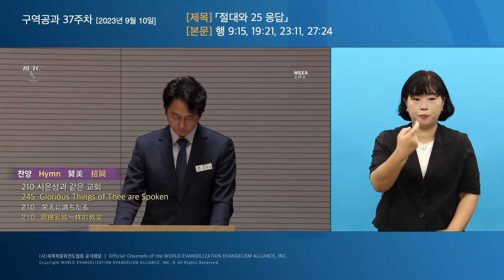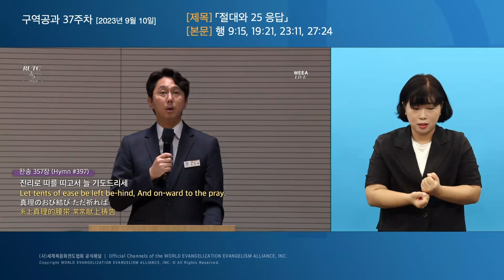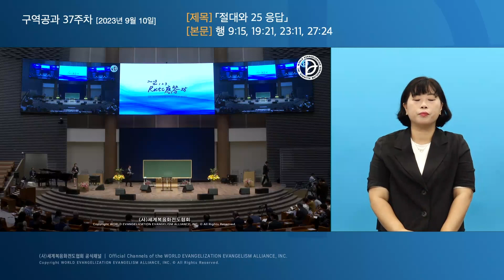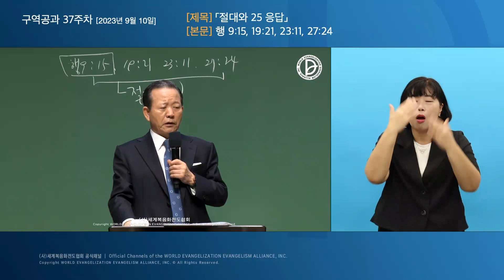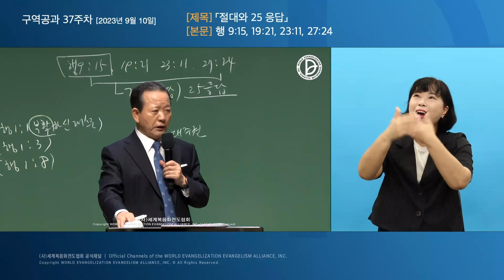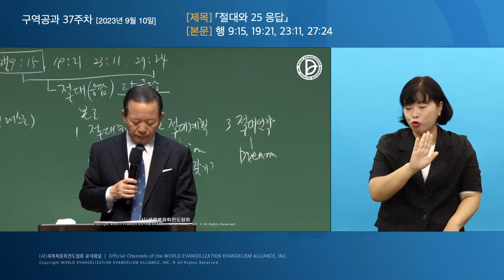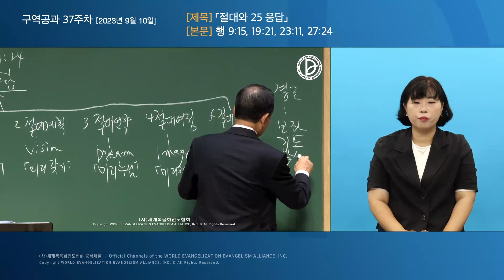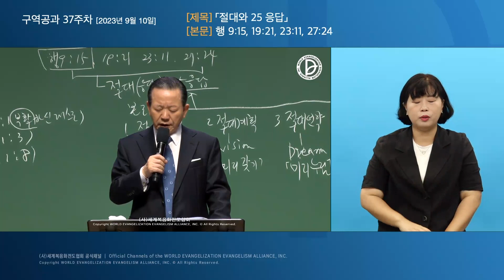[한국수어] 2023.09.10 구역공과 「절대와 25 응답」 (행 9:15, 19:21, 23:11, 27:24)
구역공과 「절대와 25 응답」
(행 9:15, 19:21, 23:11, 27:24)